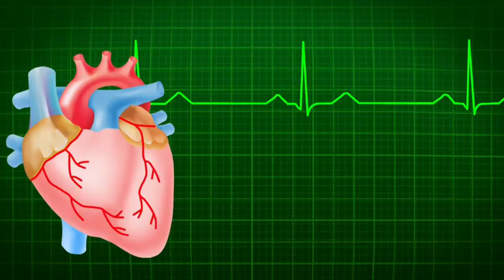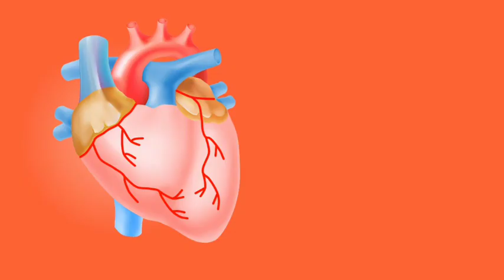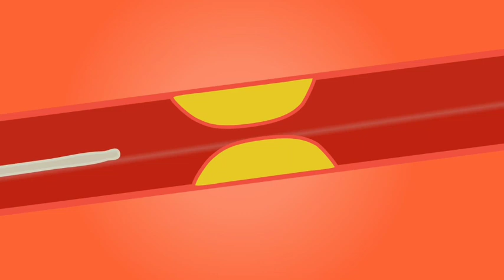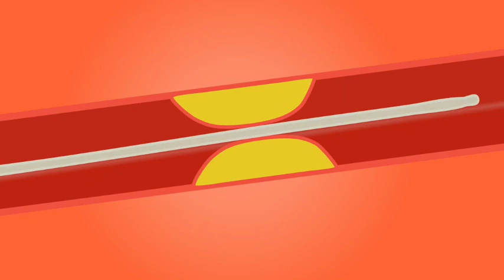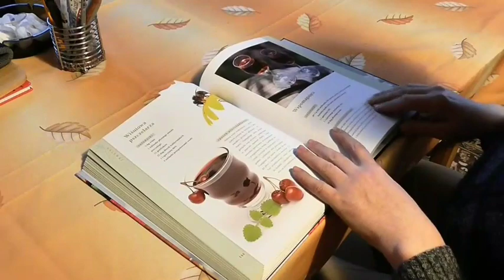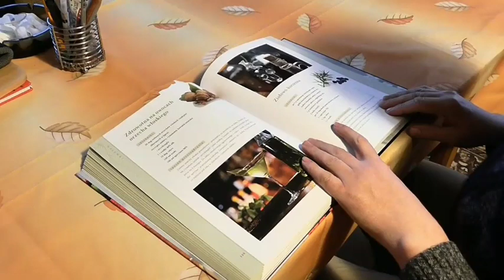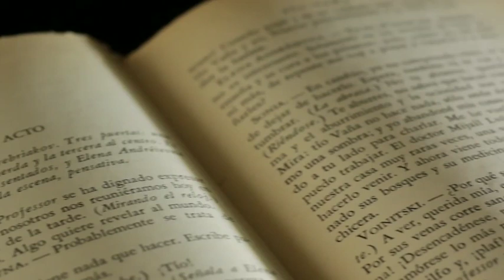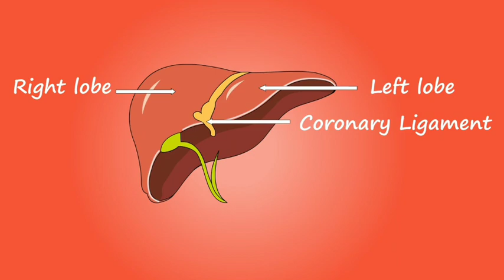क्या आप भी छींक को रोकते हैं - Did you stop the sneeze | 10 most amazing facts about world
क्या आप भी छींक को रोकते हैं
did you stop sneeze